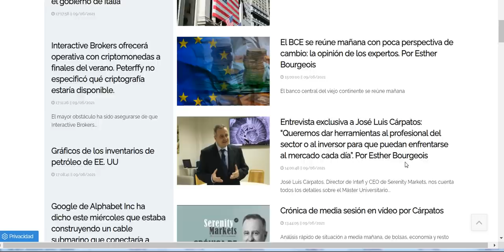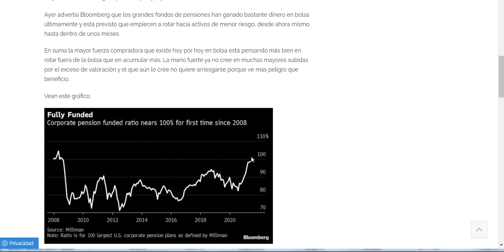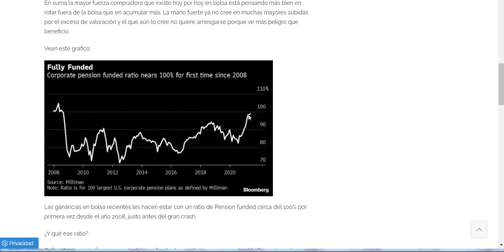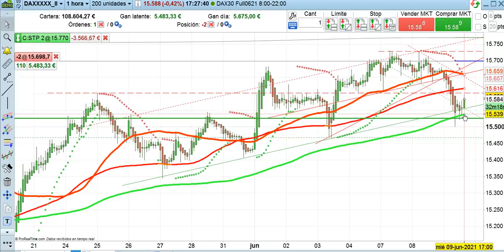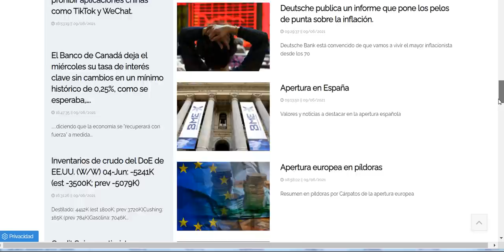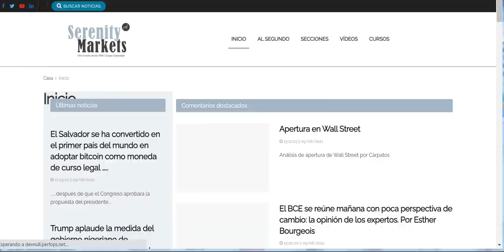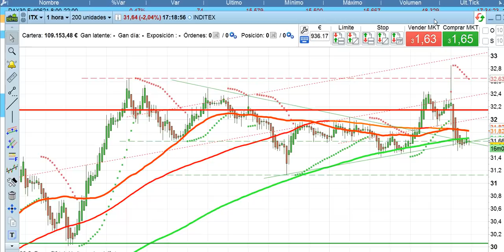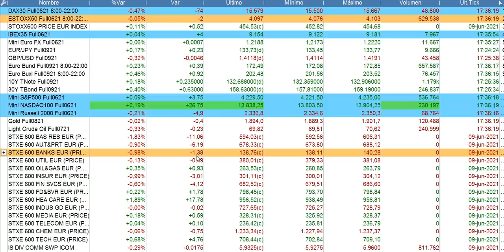Crónica cierre bolsas y economía 9 6 2021 serenitymarkets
MÁSTER UNIVERSITARIO EN MERCADOS FINANCIEROS
DE INTEFI, LA ESCUELA DE NEGOCIOS DE ZONAVALUE
Un programa de referencia en formación financiera desde 2011, que cuenta ya con más de 5 promociones y una comunidad de más de 1.500 profesionales que se han formado en él y constituyen una activa red de Alumni de primer nivel, certificado por la Universidad Isabel I
HASTA EL 15 DE JUNIO